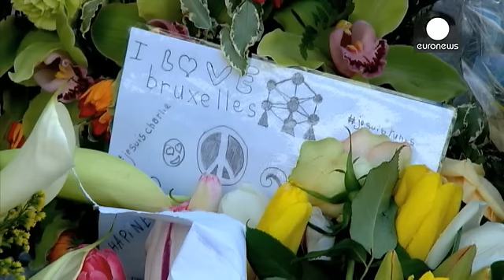Bélgica sigue en alerta una semana después de los ataques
En Bélgica se mantiene el nivel 3 de alerta de una escala de 4, una semana después de los ataques en el aeropuerto de Bruselas y en estación de metro de Maelbeek, cerrada y donde los ciudadanos han llevado flores, velas y han dejado mensajes en recuerdo a las víctimas.

"Todavía estoy muy afectado, sabíamos que podía pasar pero ahora es una realidad y nos ha tocado muy de cerca", dice este hombre.

"Es el primer día que me incorporo al trabajo y hay miedo, inseguridad. Creo que los belgas además…